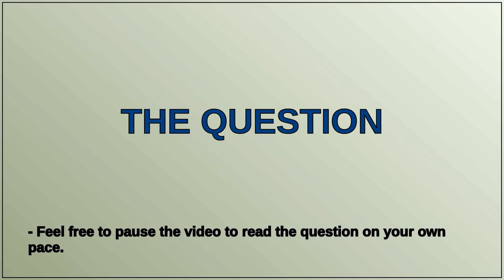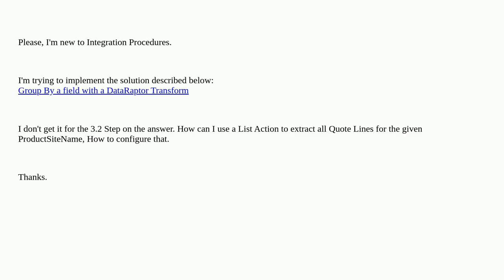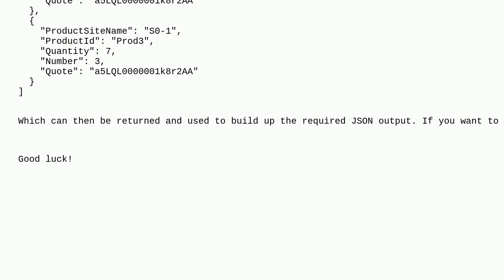Salesforce: ListAction - Integration Procedure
ListAction - Integration Procedure

A special thanks goes out to the community

  integration-procedure json omnistudio